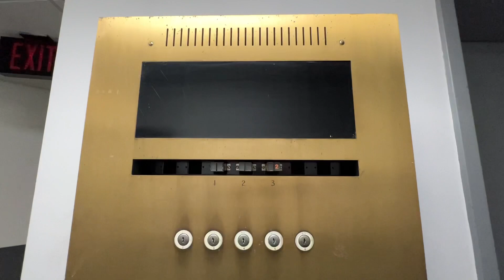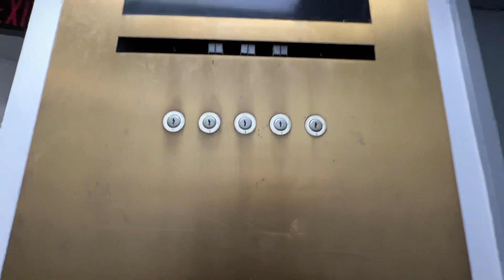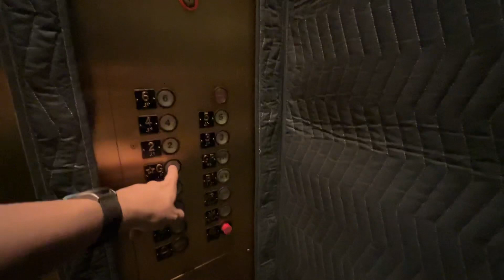Super Rare Westinghouse Projection Display Annunciator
This is at Trans-Potomac Plaza in Alexandria. These elevators are relay-logic westies from the early 80s. It might be a very late Selectomatic system. The bottom display shows the positions of each car and the top display shows hall calls. I’ve only seen this type of annunciator once before, and it was at a secure building in Buffalo.